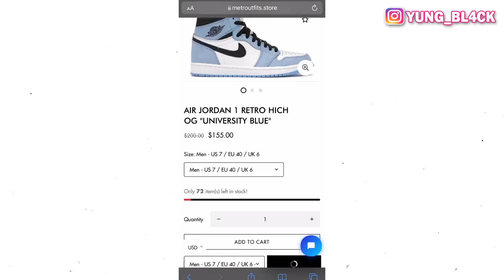☠️GROUP GANG SA METE TOUT YON PEYI AN DÈY (Yo Tuye 80 Moun pa Jou) *Istwa Yo*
🛒 VIZITE METROUTFITS KOUNYA POUW KA ACHTE BÈL RAD A TENIS OU A BA PRIX ↘️

KONSÈY A KRITIK BYEN RESEVWA PA BLIYE KÒMANTE ⬇